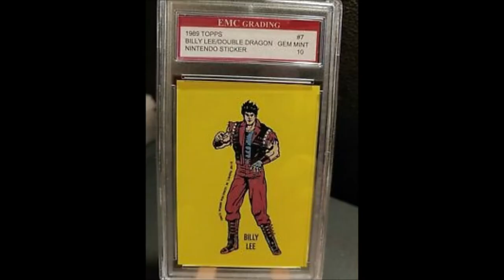Double Dragon Archives- The Red Billy Lee(Red Bimmy)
***SCRAMBLED EGGS***

Gender fan interest: Men(Interest in Leos exaltation of Aries, the true male Leo influences the " Goodfella " archetype, a combination of a nice guy, a pacifism realist, and a white knight feminist similiar to Jesus, the red dragon car and Billy's cowboy boots, confusions and violence fantasy, and the dragon forms of jumping and game behaviours are all about Billy Lee)

Intended fan: Descendants of Mora Grissom, mainstreamers, euthymia freaks, 1970/80'ers

Authenticity: Best pupil of Gordons Karate(4th dan)

Dragon Ghoulism: Hinduistic hardcase

Egoism: Trendist of the Third Eye Society and the Occult Fads, and dirty douche of sick humor, machismo obsessions, and mainstream passions

This dragons secret to attrition?: Occult Hindu tactics on the supernatural force of adversity(The soul can do anything, It can float through any dimension, It can impose anything it wants to imagine, And it is possible)

Real Dragon Color: Maroon red(Symbol of Arrogant Warriors)

Real eye color: Red

Real hair color: Magical red

Real life patent remniscience material: Billy Lee was inspired by Johnny Lawrence in the Karate Kid, using his similiar hairstyle, stunning good looks, and arrogant personality, Billy is strangely attracted to being macho, bullying, and putting down others he percieves as not cool or as great as he thinks he is

Patent research material components:

a)Exclude Id components(Untraited: Jimmy Lee, Sonny Lee, Robinson, Willy Mackey)

b)Is only genuine, trademark of the entourage of Technos

c)Causes daydreaming about the fanaticism of Bruce Lee and the true fantasy aspects of the martial arts

Dragon guy type: Narcissistic goodfella

Hard knock field title: Billy has earned from the ally hoods, the esteemed labeling and monikers of Leather Jerk, Street Dog, Pig Dude, Tood, Pissbag, and many others that fascinate them that he is so dangerous, but Billy prefers the Scorpion because of his true origins whenever he hears his nicknames from them all.

Prime requisite: Billy Lee is the most genuine, and arrogant of the dragons

IQ: 160-190, higher genius\super genius, computing pre-analysis with correct decisions, thinking massive computations that dictate an answer, not believing in luck, superstitions, or fear

EQ: 140, Billy Lee is the type of person that can uphold any job with perfection and pinnacle performance

SQ: Self awarness- 20, Handling emotions- 15, Self motivation- 39, Using empathy- 25, Practicing resilience- 20

AQ: 200, Jimmy Lee, Marika, and Jamie Lee all told Billy when he was little to never talk to strangers, this sunk right in, Billy was also an A+ student in every course and subject in school

Mental age: 17, Billy Lee is a guy with a lower mental age than most people, cars, chasing women, machismo fads, sports, arrogancies above the not so cool crowds, all prove this sucker never made it mentally past some sort of teenager